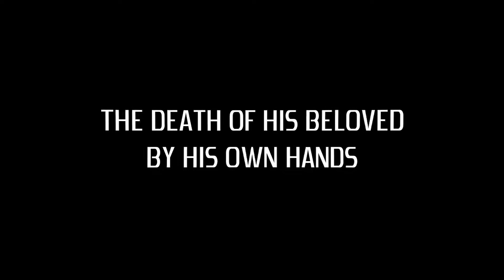Metal Gear Solid V: The Phantom Pain - Sometimes It Hurts